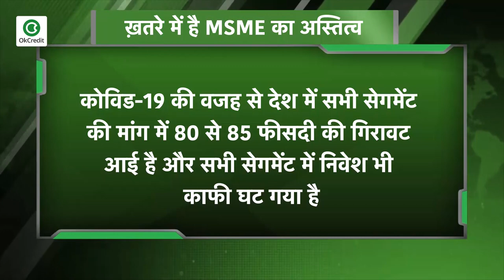MSME सेक्टर के सामने है अस्तित्व बचाने का संकट, सरकार के पैकेज से भी नहीं राहत की उम्मीद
कोरोना संकट की वजह से भारत के एमएसएमई यानी सूक्ष्म, लुघ और मध्यम उद्योग अपना अस्तित्व बचाने के संकट से जूझ रहे हैं। उनकी आमदनी घटकर करीब 20 फीसदी पर पहुंच गई है। आपको बता दें कि रेटिंग एजेंसी क्रिसिल की एक स्टडी के मुताबिक कोरोना संकट की वजह से इस वित्त वर्ष में ज्यादातर एमएसएमई की आय में बड़ी गिरावट की आशंका है। चूंकि लॉकडाउन की वजह से पूरे देश में करीब 75 दिन तक उत्पादन ठप रहा और सप्लाई चेन भी बाधित रहा। इन हालात में ऐसे एमएसएमई पर सबसे बुरा असर पड़ा है जो लोगों के लिए गैर जरूरी सामान के उत्पादन, निर्माण और निर्यात आधारित कारोबार में हैं।
हालांकि सरकार ने कोरोना संकट से देश के लोगों और कारोबार को राहत देने के लिए करीब 20 लाख करोड़ रुपये के पैकेज की घोषणा की है और इसी के तहत सरकार ने सूक्ष्म, लुघ और मध्यम उद्योगों को 3 लाख करोड़ रुपये का लोन देने का भी ऐलान किया है लेकिन क्रिसिल की स्टडी में यह बात सामने आई है कि इससे MSME को बहुत राहत नहीं मिलने वाली. क्रिसिल के अनुसार, सच तो यह है कि सरकारी आश्वासन के बावजूद इस वित्त वर्ष में MSME द्वारा लिए जाने वाले लोन में पहले के मुकाबले और गिरावट ही आएगी. यानी सरकार की इस नई योजना का MSME को खास फायदा नहीं होगा. आपको बता दें कि कोविड-19 की वजह से देश में सभी सेगमेंट की मांग में 80 से 85 फीसदी की गिरावट आई है और सभी सेगमेंट में निवेश भी काफी घट गया है.
अध्ययन के मुताबिक  रियल एस्टेट कोविड-19 से सबसे ज्यादा मार खाने वाले सेक्टर में से एक है. सच तो यह है कि कोरोना से पहले भी इस सेक्टर की हालत काफी खराब चल रही थी और अब ​अनिश्चि​तता और प्रोजेक्ट्स में देरी की आशंका को देखते हुए खरीदार अंडर कंस्ट्रक्शन प्रोजेक्ट में हाथ लगाने वाले नहीं हैं इसके अलावा मांग में कमी और अनिश्चिचता की वजह से ऑटो डीलर्स को भारी चोट पड़ी है. मार्च में थोड़ी जल्दबाजी में लोगों ने खरीद की थी जिससे इस सेक्टर की बिक्री में कुछ बढ़त हुई थी, लेकिन इसके बाद से तो इस सेक्टर की हालत बेहद खराब है.
बात सुधार की की जाए तो ज्यादातर जानकारों का मानना है कि वित्त वर्ष 2021 की तीसरी तिमाही के बाद कुछ सुधार देखा जा सकता है, जब त्योहारी सीजन में मांग बढ़ेगी.